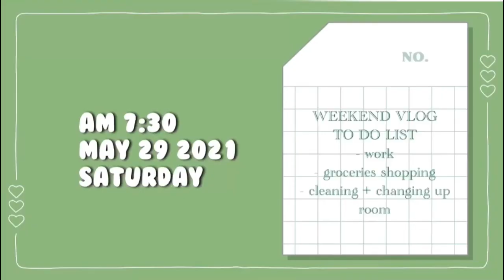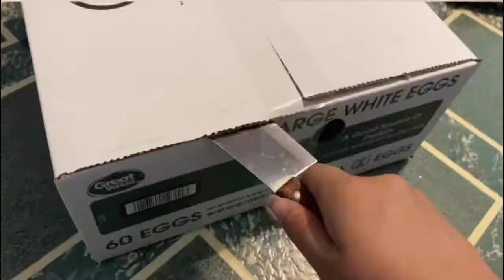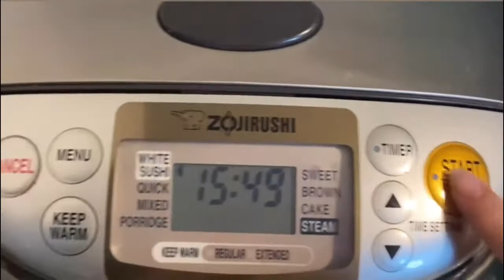✧･ﾟ : short weekend vlog :✧･ﾟ:going to work, grocery shopping, cleaning + changing up my room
✧༺♥༻∞ hello ∞༺♥༻✧
this is my first vlog on this channel